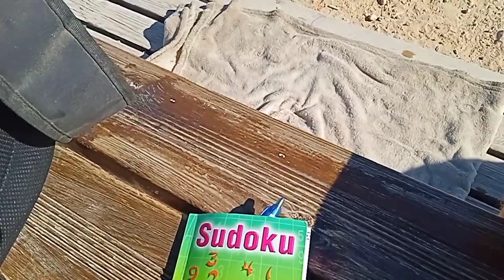Torrevieja Tramp's Monday Afternoon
Torrevieja tramp Delta Mike spends an afternoon in the sun on the cliff tops.

Beautiful weather, sea views, boats, birds, airplanes, come and enjoy the sites and spend an afternoon with Delta Mike and his doggie darling Tina.

Previous Title:

Monday Afternoon With The Torrevieja Tramp

If asked mark it as 'friends or family' to avoid fees and potential delays